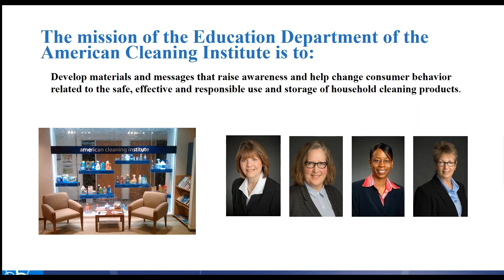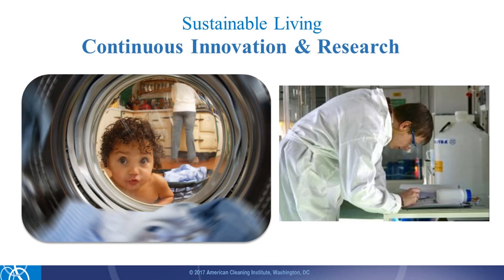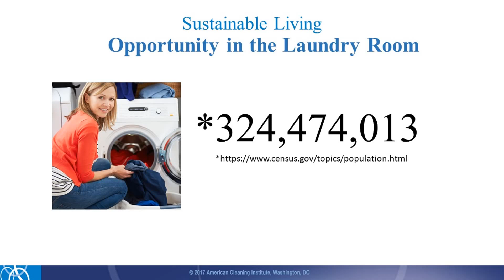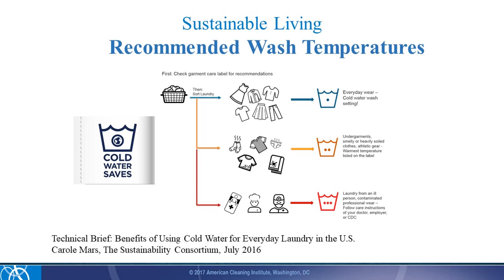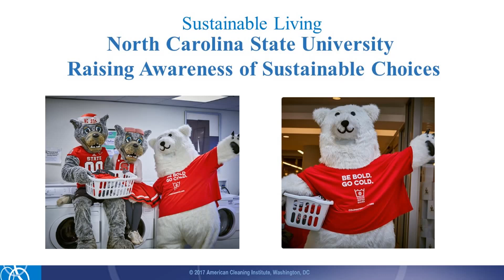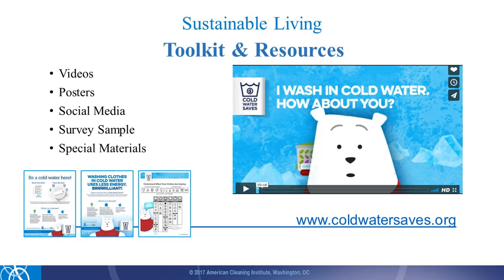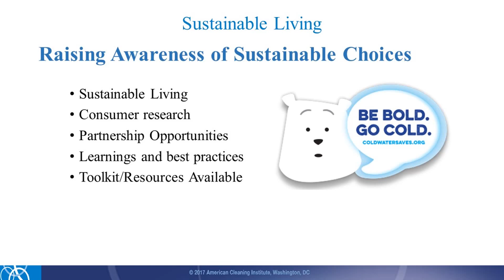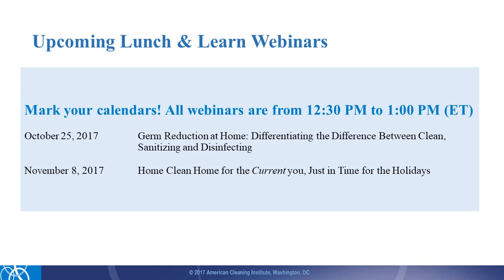Sustainable Living: Cold Water Saves Initiative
ACI's third Lunch & Learn Webinar includes information about sustainable practices such as:

-How choosing cold water when you do laundry can save you energy, save your clothes and the planet
-Learn how to help your students understand the benefits of doing their laundry in cold water
-Links to educational resources that can be shared with your students